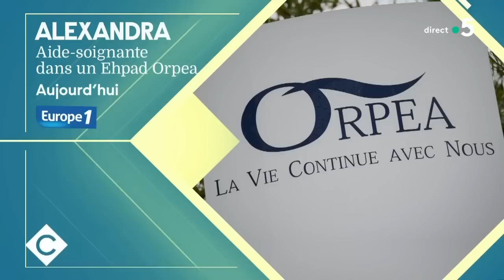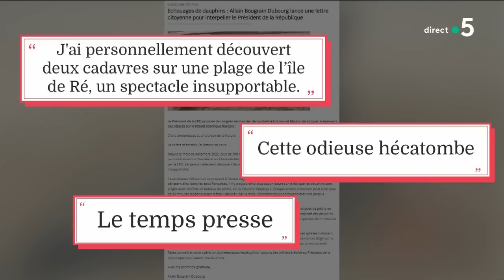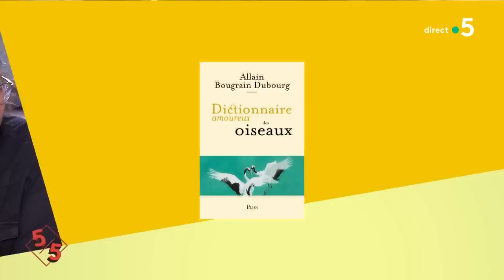Olivier Weber, Victor Castanet et Allain Bougrain-Dubourg - C à Vous - 25/01/2023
Et retrouvez-nous sur :
Au programme :
L’édito de Patrick Cohen - Livraison de chars à l’Ukraine : un tournant dans la guerre ?
Invité : Olivier Weber - Écrivain & grand reporter
• Livraison de chars à l’Ukraine : un tournant dans la guerre ?
• Soledar : une perte symbolique pour les Ukrainiens ?
• Ukraine : Zelensky chasse la corruption
• Arménie : le conflit oublié ?
Invité : Victor Castanet - Journaliste & auteur “Les Fossoyeurs” - J’ai Lu
• Orpea, un an après le scandale
• Scandale Orpea : le livre qui a tout changé
• Maltraitance dans les Ehpad : aucune amélioration ?
• Scandale Orpea : les coulisses de l’enquête
• Scandale Orpea : où en sont les plaintes ?
La Story de Mohamed Bouhafsi - Alexeï Navalny : 2 ans dans un cachot russe
Le 5/5 :
Invité : Allain Bougrain-Dubourg - Président de la Ligue pour la Protection des Oiseaux
• Gare de l’Est : un sabotage politique ?
• Dauphins, oiseaux : l’hécatombe